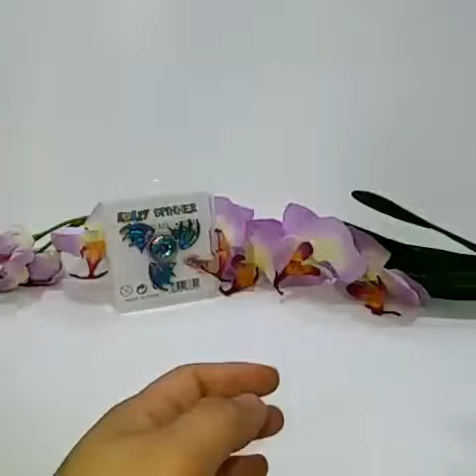Galaxy Dragon Eyes